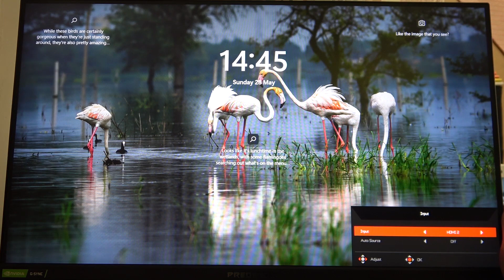How To Change Input Source on Acer Predator XB3?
Whether you want to connect your monitor to a different device or switch between HDMI and DisplayPort inputs, this video will guide you through the process in simple and easy-to-understand terms.

Acer Predator XB3 input source change tutorial
Easy way to switch input source on Acer Predator XB3 monitor